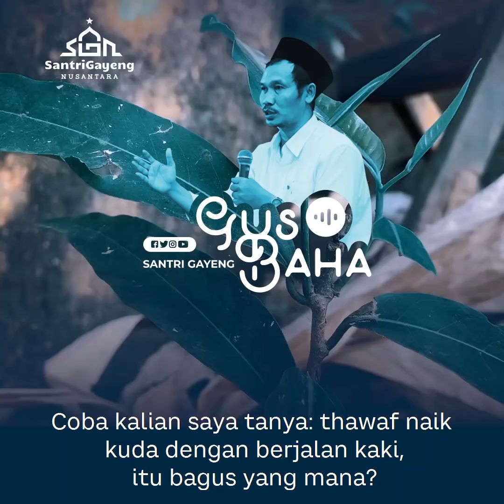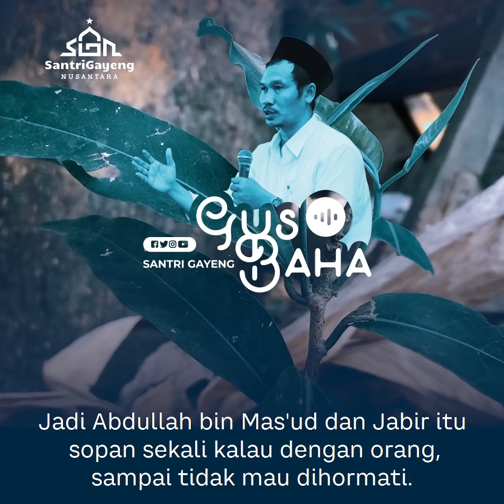Gus Baha: Laku Nabi Belum Tentu Sunah Nabi